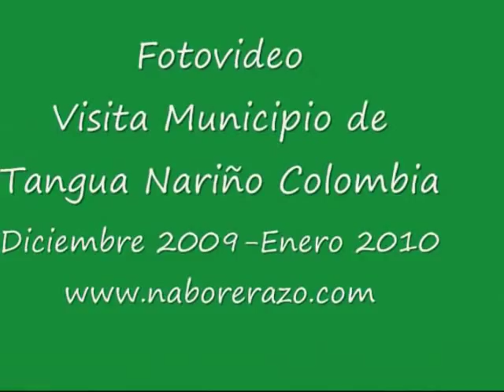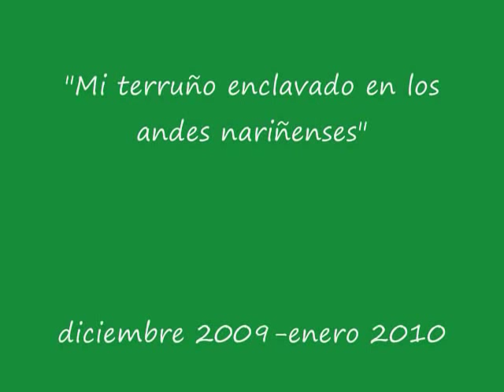Tangua Nariño Colombia Paisaje Andino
Video clip fotomontaje Municipio de Tangua Nariño Colombia, producido y editado enero de 2010. Una muestra para el mundo del paisaje de los Andes Nariñenses